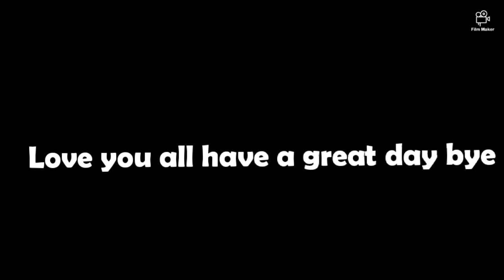Thank you for 100SUBS!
Thank you so so so much for 100 Subs that its so much for me love you all bye